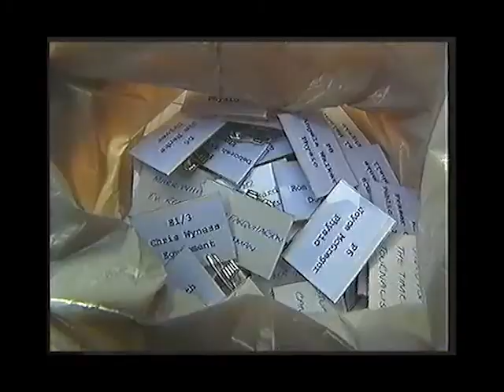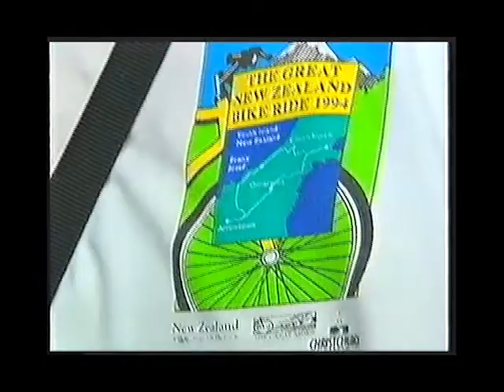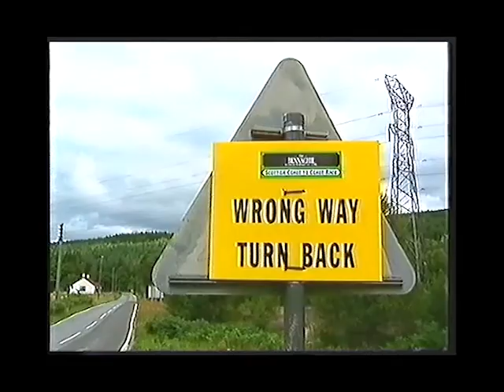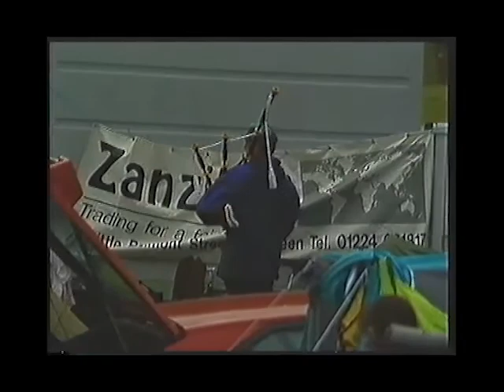Coast to Coast 1996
Multi day Multi Sport Crossing of Scotland